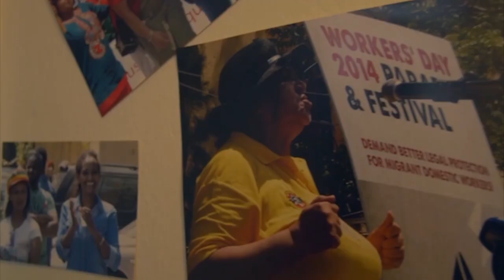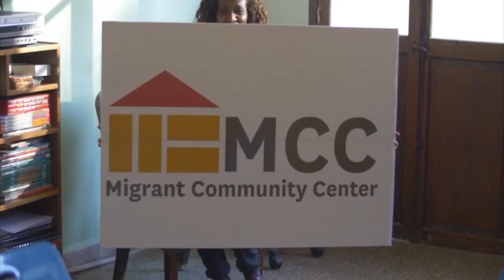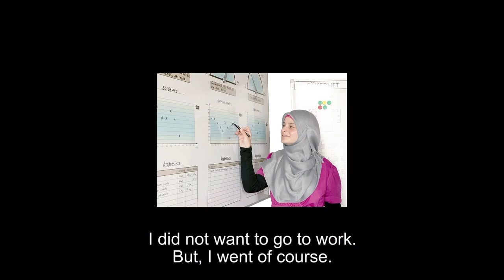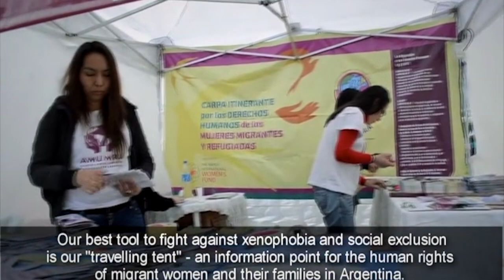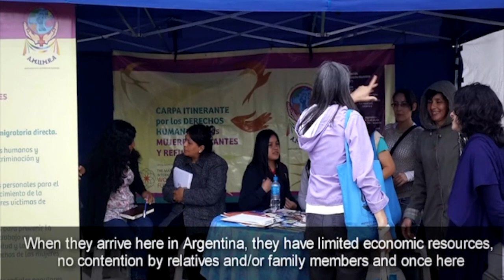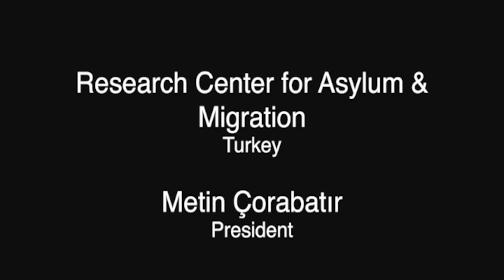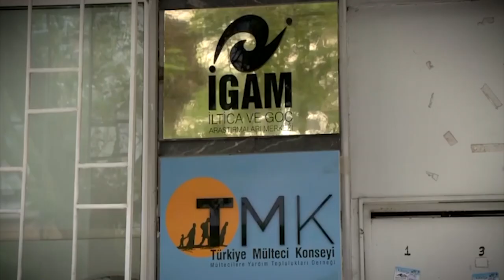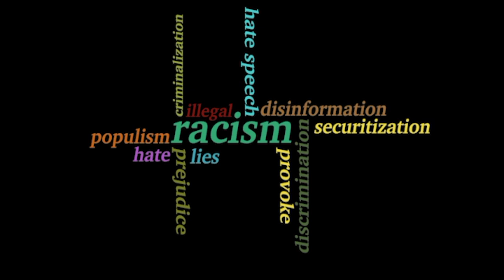Good practices to combat xenophobia.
On May 18 2018 the NGO Committee on Migration, together with the International Organization for Migration (IOM), hosted a side event during the 4th round of negotiations on the Global Compact for Migration, at the United Nations Headquarters in New York. The event highlighted eight good practices implemented by NGOs in five different regions of the globe, which are aimed at combating xenophobia and promoting the social inclusion of migrants and refugees in their host communities. This video is a compilation of the contributions sent by these eight good practices.
The above-mentioned event was recorded and can be found at the UN Web TV